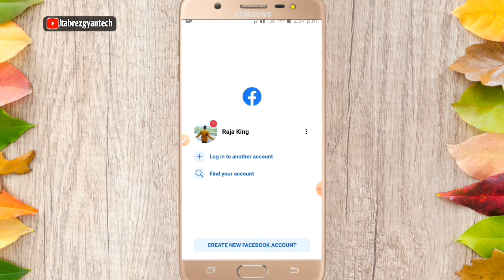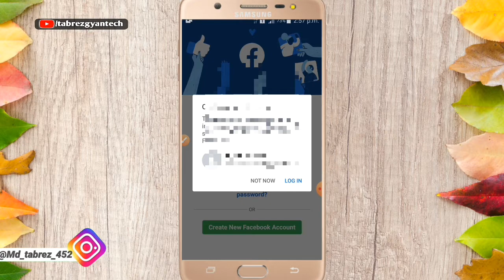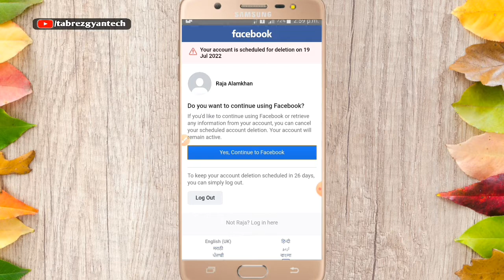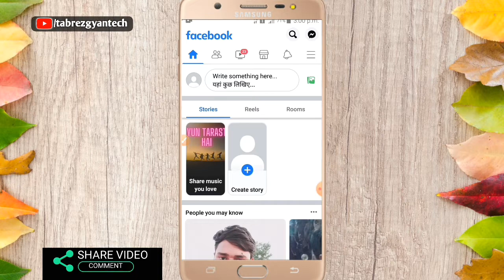Facebook Delete Account Ko Wapas Kaise Laye | Recovery Delete Facebook Account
Dosto-: Aaj ke is video me meine bataya hai ki  Facebook Delete Account Ko Wapas Kaise Laye | Recovery Delete Facebook Account | facebook recovery is video me puri जानकारी दिया हूं। इस video ko pura last tak जरूर देखें।